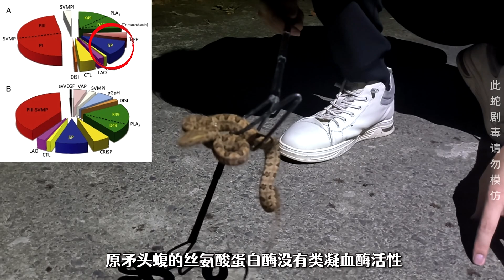龙雅带小姐姐上山！再次遇到剧毒蛇？全程惊险刺激！【世界记忆大师龙雅】